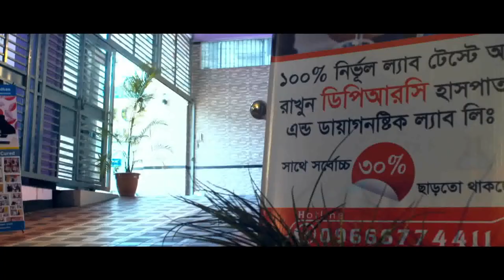বাংলাদেশের করোনা পরিস্থিতি কোন দিকে যাচ্ছে? || Covid-19